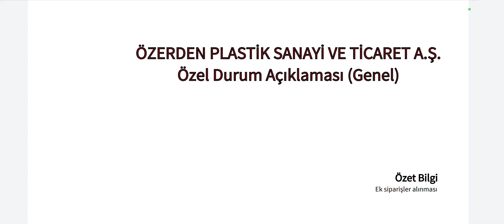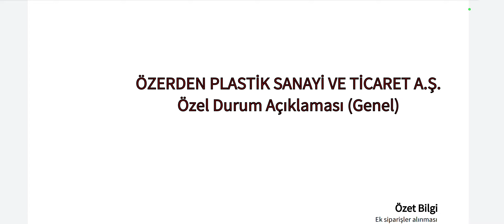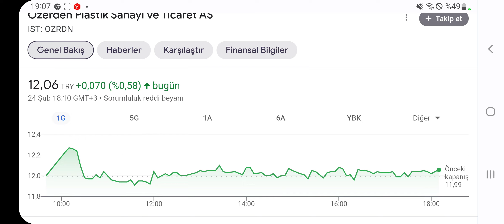41,5 Milyonluk Ek Sipariş KAP'A Bildirildi! İşte Bütün Detaylar.